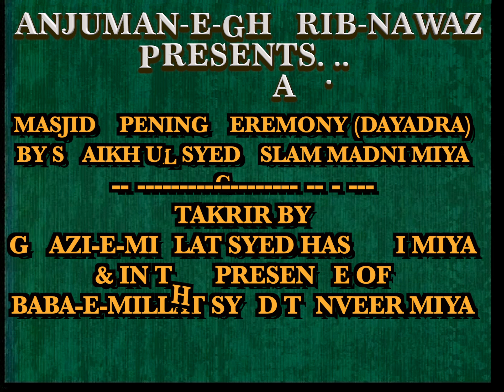Dayadra Masjid Opening 1988 By Huzoor Madni miya & Ghazi e Millat Hashmi miya.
ANJUMAN-E-GHARIB NAWAZ.

1988 Dayadra masjid opening with hashmi Miya and Madni Miya.

Ghazi e millat takreer